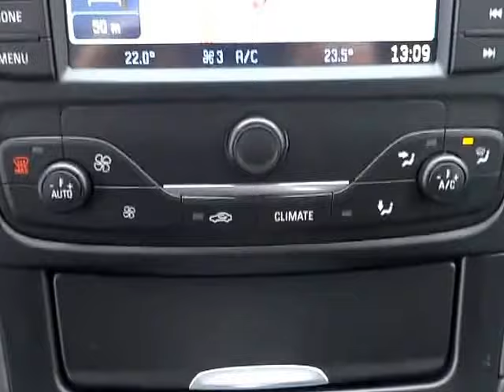FORD S-MAX 2.0 TDCi CZ NAVI, VYHŘÍVANÁ SEDADLA - D1 CARS .int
KOMPLETNÍ INFO O TOMTO VOZE VČ. CENY, NALEZNETE NA